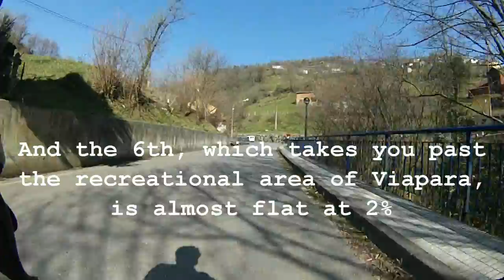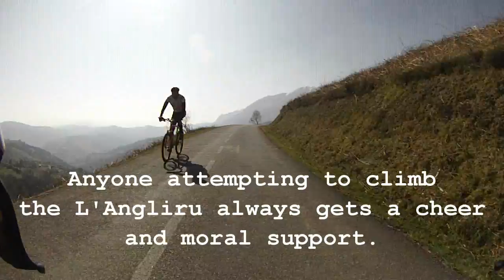L'Angliru Teaser - The first 6.7km's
Climbing the first half of the L'Angliru
Cuesta les Cabanes with gradients of 22% starts at minute 35:40